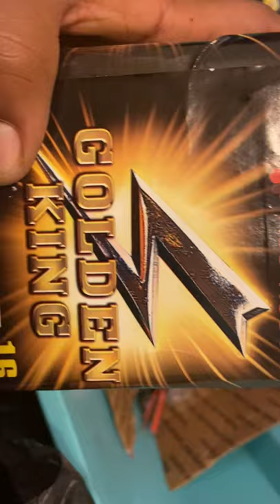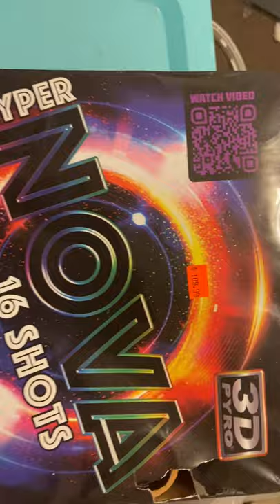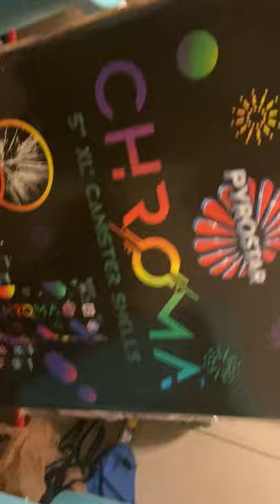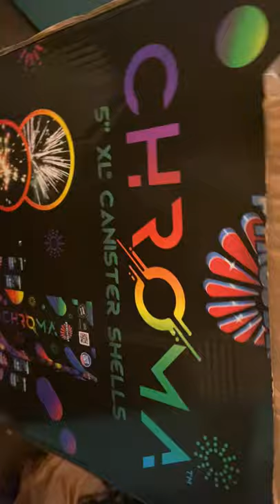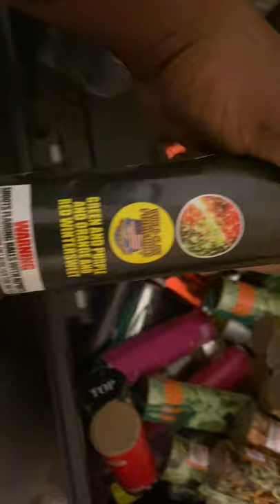2021/2022 New Year’s Eve firework stash